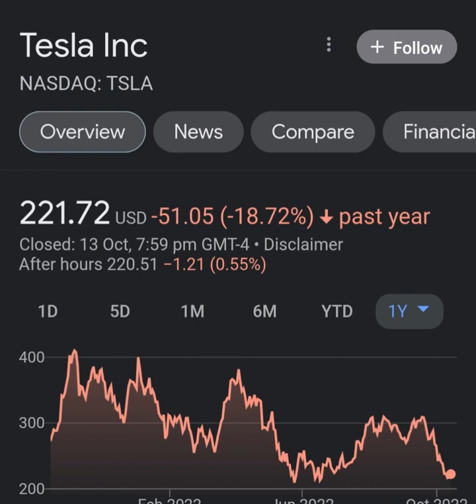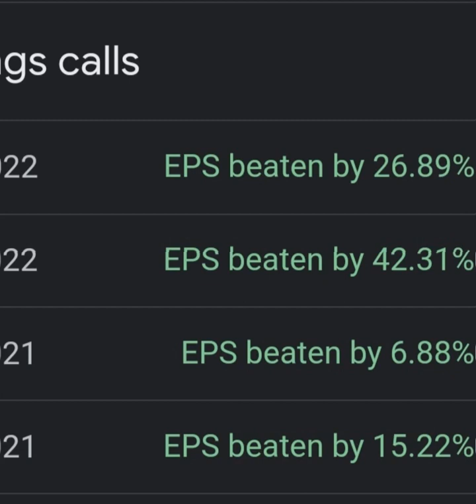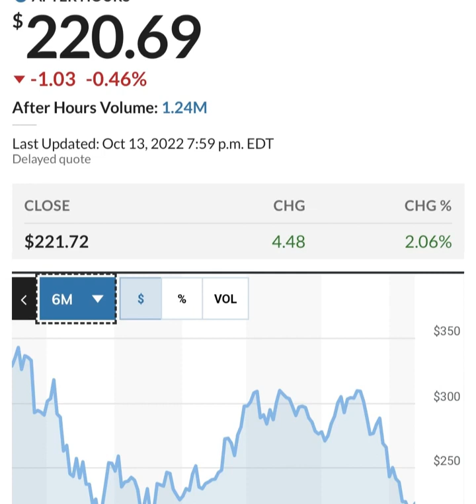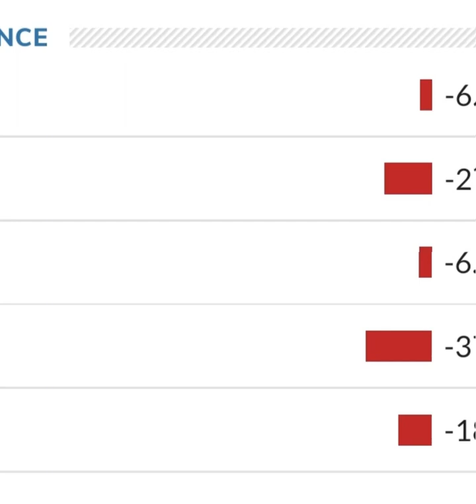TESLA STOCK PRICE TESLA STOCK NEWS TODAY TESLA STOCK UPDATE